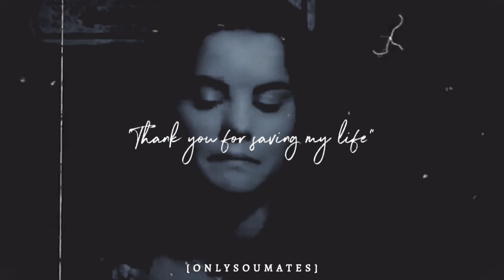Jessi & Kyle || “ Don’t Leave Me Jessi”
By Chord overstreet
Show- Kyle XY
Couple- Jessi & Kyle

I hope my Kyle XY Kessi shippers are still out there!
PS: More Kessi edits coming later!